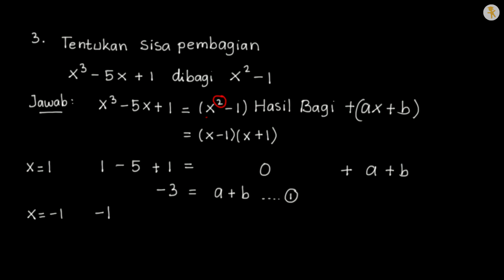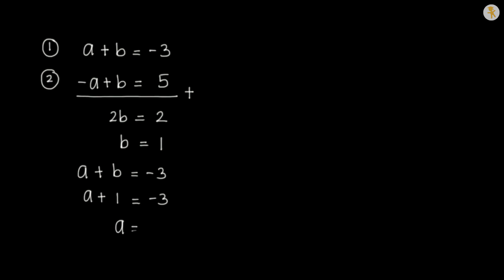Contoh Soal Teorema Sisa 2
Contoh Soal Teorema Sisa 2 adalah video ke 3/9 dari seri belajar Suku Banyak / Polinomial di Wardaya College.

SUMBER LAGU
Judul: Bomber (Sting)
Artis: Riot